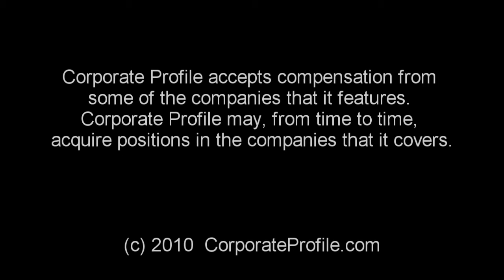CorporateProfile.com hot stock pick, China Shuangji Cement (CSGJ)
Vanessa from CorporateProfile.com talks about China Shuangji Cement (CSGJ) and why they are a hot stock pick